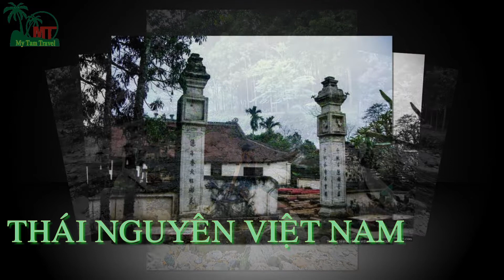Điểm Du Lịch Thái Nguyên – Tour Du Lịch Thái Nguyên Mỹ Tâm Travel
Top 10 Điểm Tham Quan Đẹp Nhất ở Thái Nguyên:
Thuê xe limousine 24 chỗ Thái Nguyên xe limousine 28 chỗ Thái Nguyên